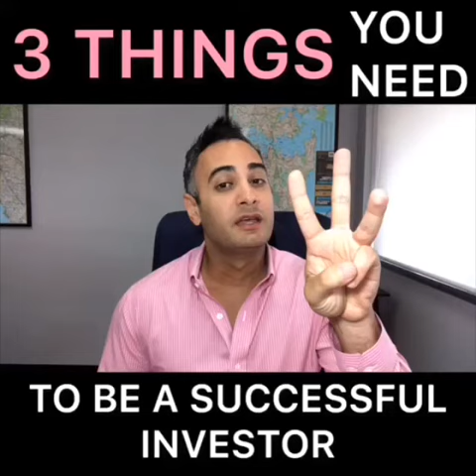3 Things you need to be a successful Investor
Property investment is not a get rich quick scheme and those who have been successful in property investment work with 3 core fundamentals:

1️⃣ Leverage – using other people’s money (the banks) to help build an asset base.
2️⃣ Compounding – focusing on high growth assets that grow faster the longer you leave them.
3️⃣ Time – the more time you have the more compounding can occur.

Don’t reinvent the wheel. Keep it simple!!!